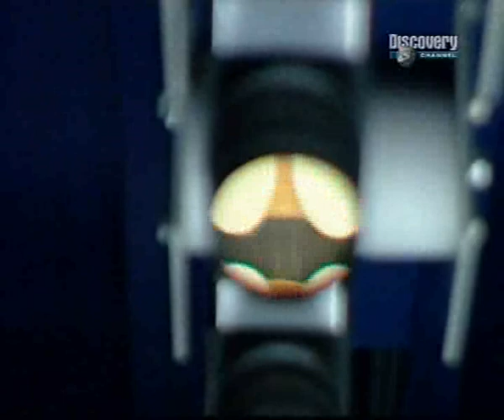Hogyan készül - A tojás